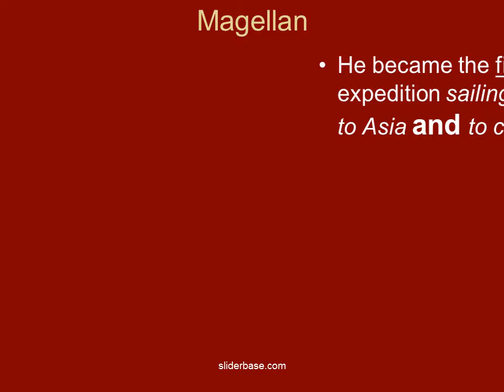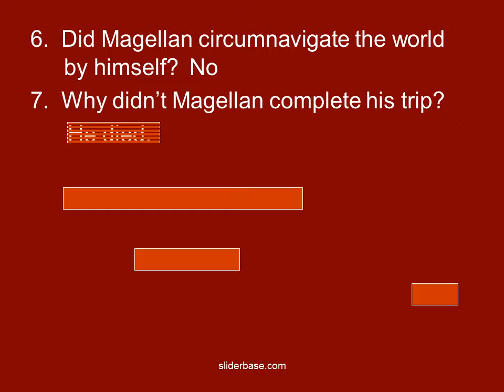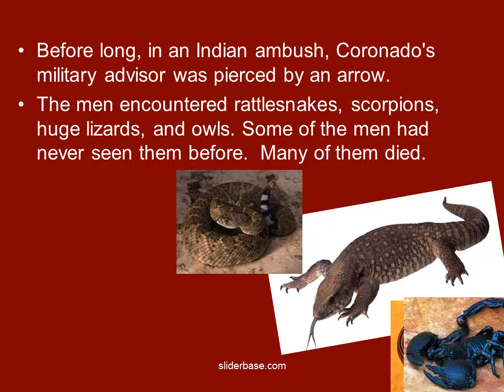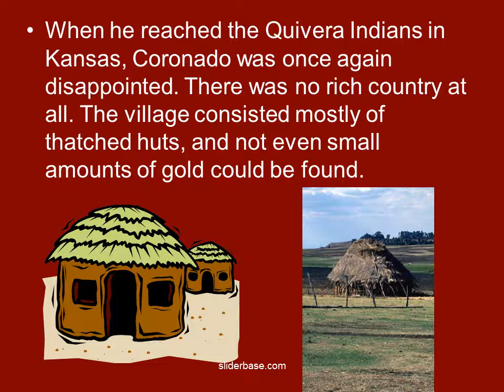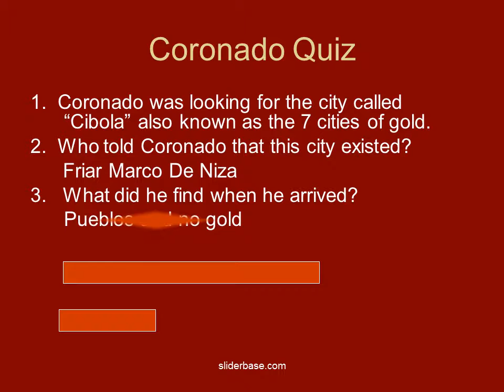Magellan and Coronado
Magellan
Ferdinand Magellan was a Portugese maritime (sea) explorer who sailed for the country of Spain (just like Columbus and Cortes).  He led the 1st successful attempt to sail around the entire Earth!
He became the first person to lead an expedition sailing westward from Europe to Asia and to cross the Pacific Ocean
He did not complete his final, westward voyage; he was killed during the Battle of Mactan in the Phillipines (April 27, 1521). He did, however, die farther west than the Spice Islands of Indonesia, which he had visited from the west on earlier voyages, making him one of the 1st individuals to cross all the meridians of the globe.

Of the 237-270 crew members who set out with Magellan to circumnavigate the globe, only 17 managed to return to Spain and  complete the circumnavigation. They were led by Spaniard Juan Sebastián Elcano, who took over command of the expedition after Magellan's death.

During the Tigeux War, one of the battles between Coronado’s men and the Indians,  hundreds of Indians died.

It has been speculated that Coronado and his men were among the first to celebrate a type of Thanksgiving with the Indians of America after finding some lost food supplies.  However, it’s not the same Thanksgiving we celebrate today